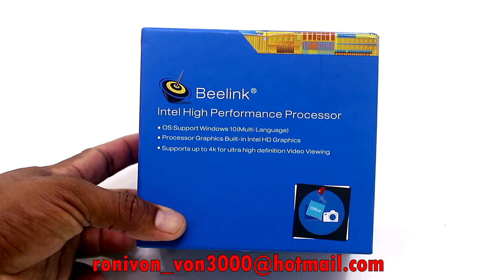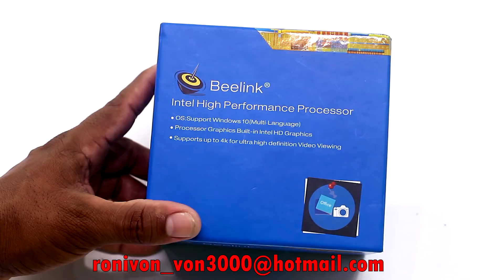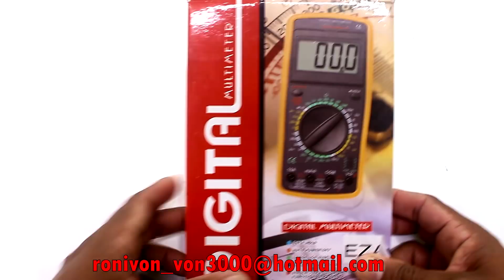BAZAR DO CANAL SERTEC - OFERTAS IMPERDÍVEIS.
OU DE:
AudioMicro: